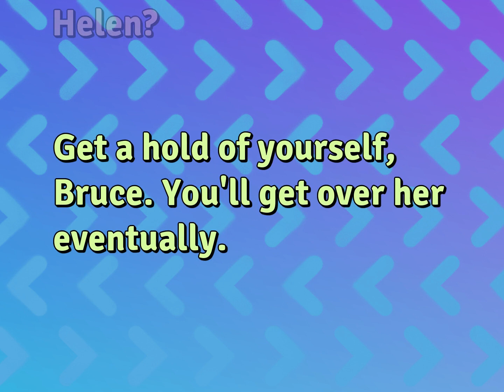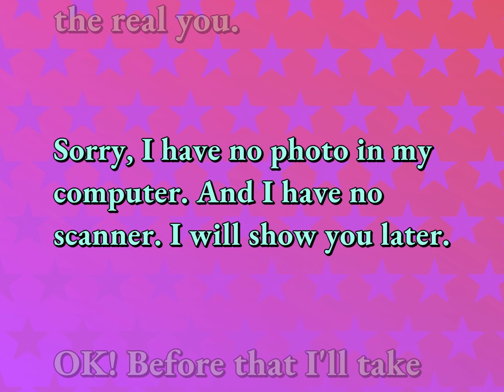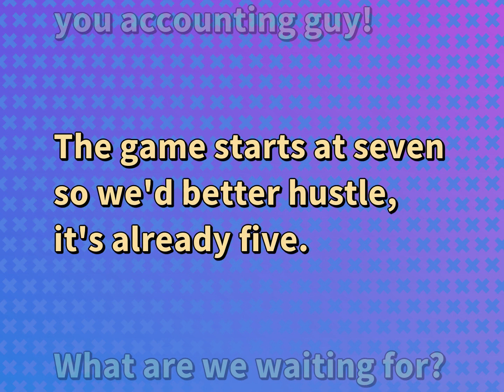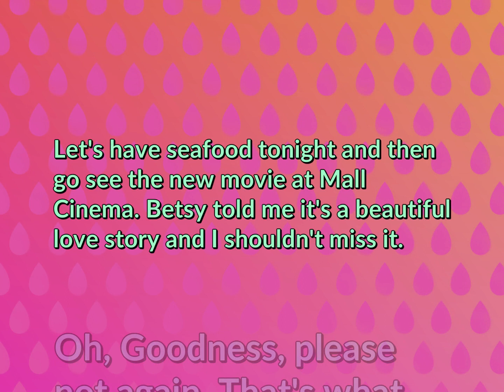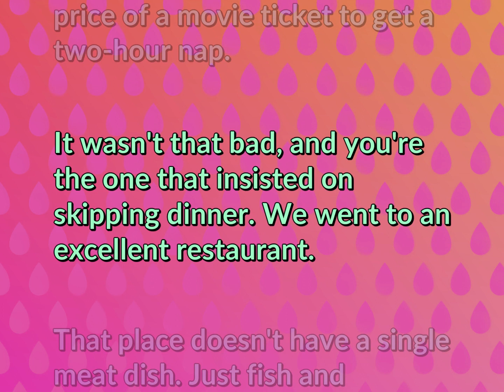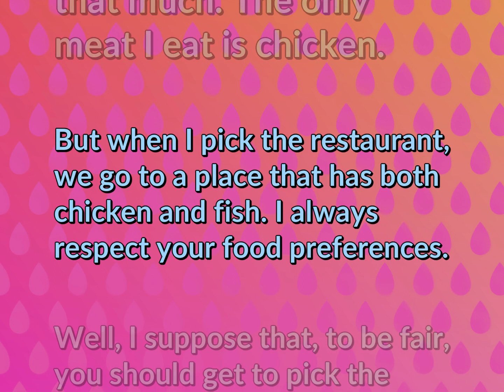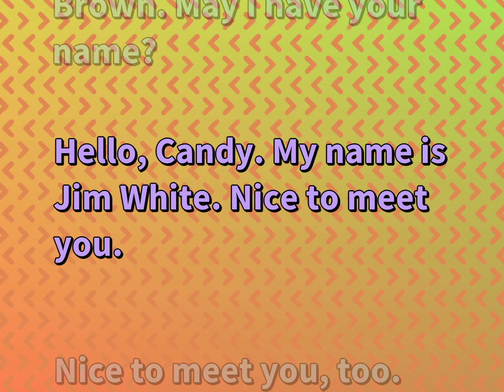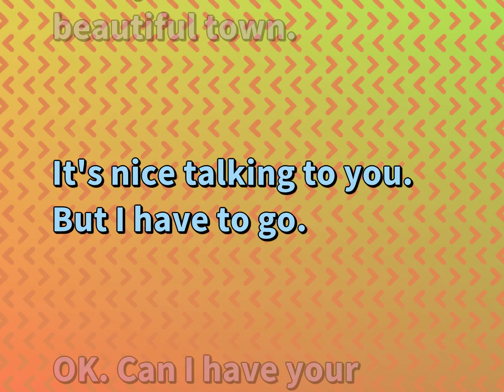Conversations for Relationship